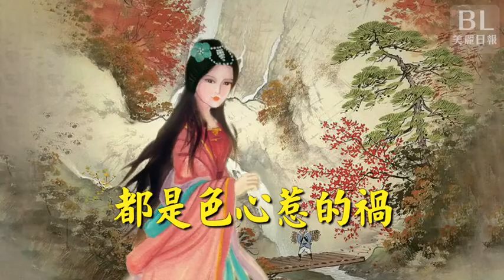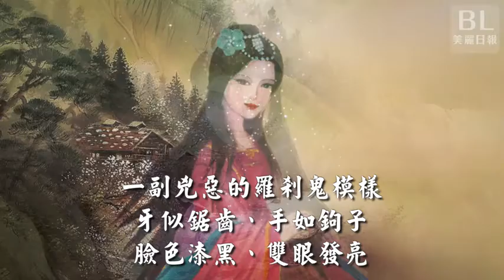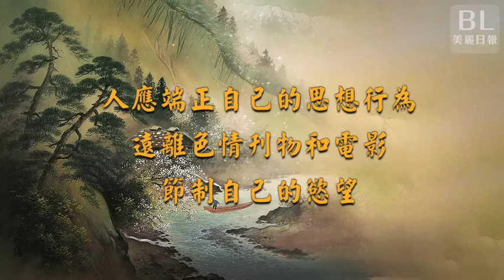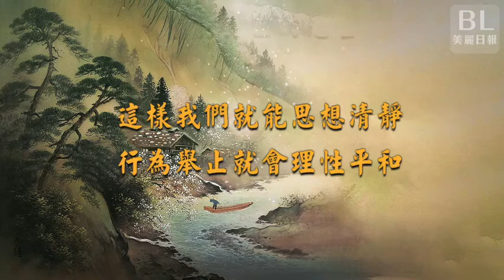都是色心惹的禍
有個好色男人跟隨陌生女子回家，結果嚇得魂不附體，差點丟了性命.